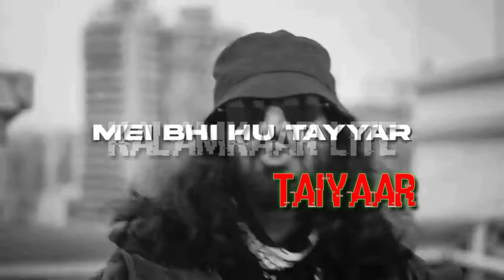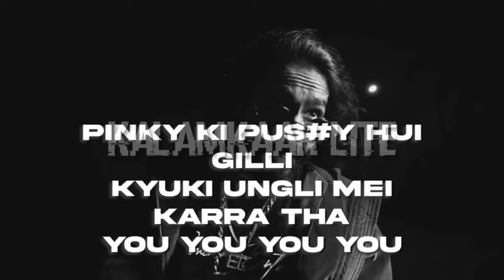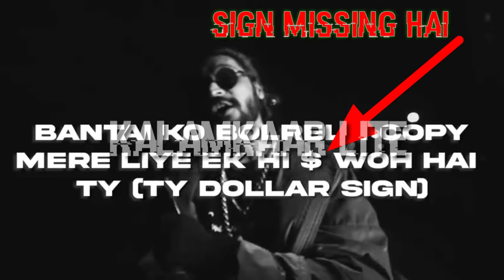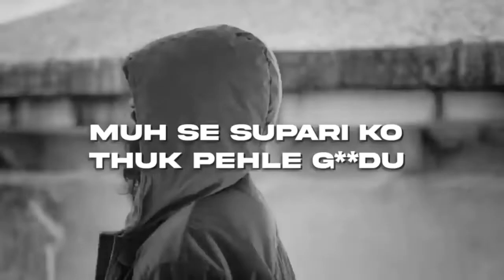Emiway Machayenge 4 Plenty Mistakes